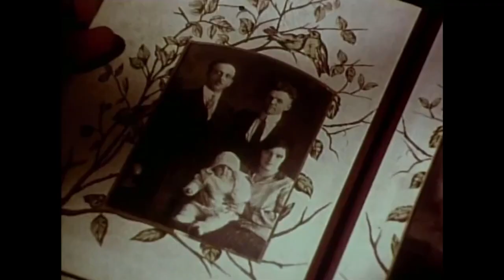Garage Vampire-thon #11: Martin (1977)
A young man, who believes himself to be a vampire, goes to live with his elderly and hostile cousin in a small Pennsylvania town where he tries to redeem his blood-craving urges.

Director: George A. Romero
Writer: George A. Romero
Stars: John Amplas, Lincoln Maazel, Christine Forrest